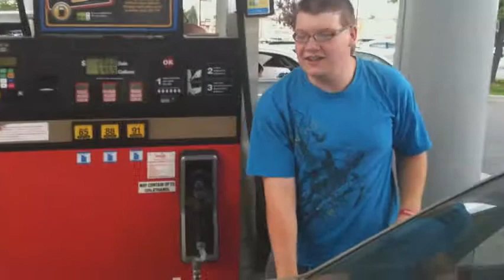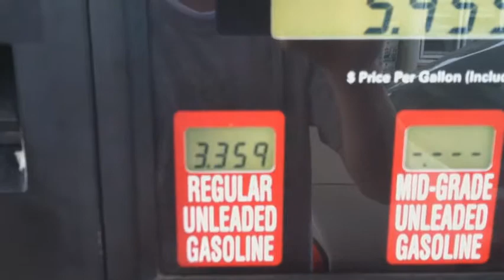VT#104 | BORING AMBULANCE VLOG!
YESTERDAYS VIDEO: "MALL FUNNY BUSINESS"